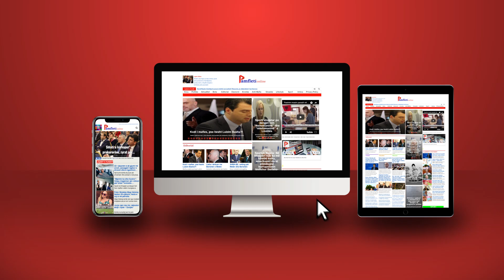Kosova, sot i ngjanë ‘Britanisë dhe Francës’... Po korrim atë që kemi mbjellë